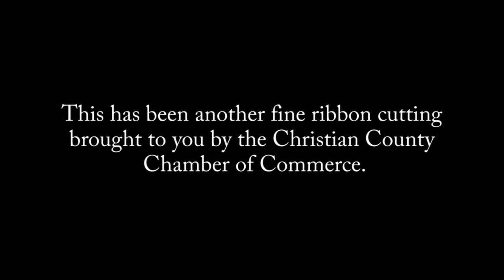Cayce's Eagle Way Pharmacy Ribbon Cutting